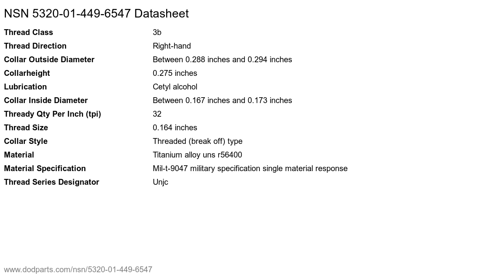NSN 5320-01-449-6547 Pin-rivet Collar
NSN: 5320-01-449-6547 a Pin-rivet Collar. Part Number: EN1182ND5. This product can be located in our Rivets section on our